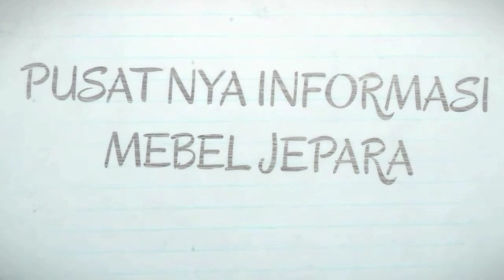Sofa Tamu Tradisional jati jepara Mewah HARGA MURAH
Suka model sofa tradisional,  sofa tamu mewah ini HARGA MURAH.
Prosuksi sofa dan kursi tamu langsung dari jepara jawa tengah.